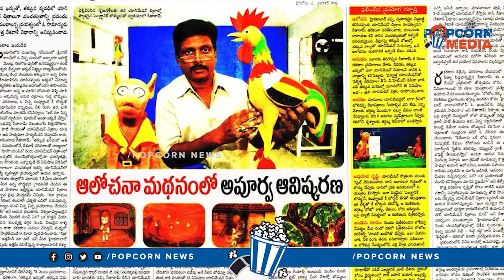National Limca Record Holder Director K Seetaram About Vemana Padyalu Animation | Popcorn Media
POPCORN MEDIA

The Telugu Entertainment And Youth Content Platform...

                                    Dear Boys And Girls Let's  All Have The Fun
                                         POPCORN MEDIA ❤ Channel Welcomes You To Feel The Fun And Comedy By Our Natural Stars. Are You One Of Them?

We, Will, Make All Types Of Pranks On.
                                                                    Friends,❤  Family Members, ❤ Relations, ❤
                                                                    Colleagues, ❤ Strangers, ❤ Celebrities,❤
                                                                    ❤❤BUSINESS PROMOTIONS,❤❤

Thanks For Love And Support Keep Supporting Me ❤️